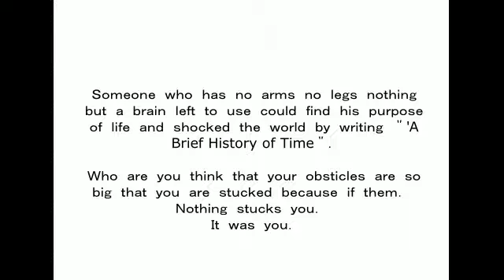First thig first,find your life purpose first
You know too little about life, the universe or even ourselves.
Don't be a no-brainer or walking dead.
If you do want, I respect your personal choice.
But at least don't emit negative energy into the air.
Being unconscious and negative at the same time? That's so cheap.